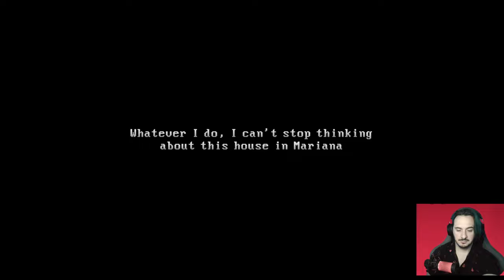WHO TOOK MY WINDOWS?! | The Windows Are Gone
Interesting short little psychological "horror" game dealing with grief, and guilt. I recommend it!